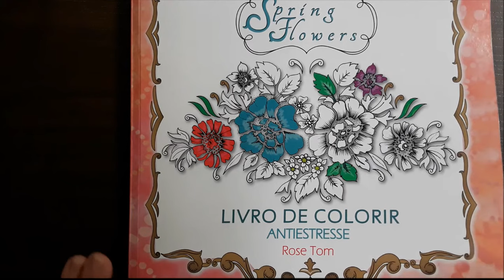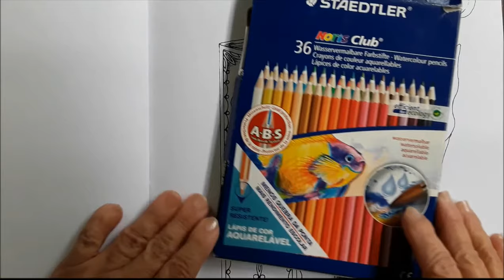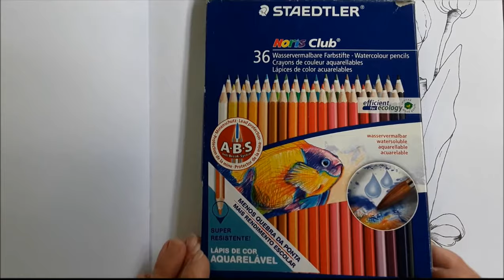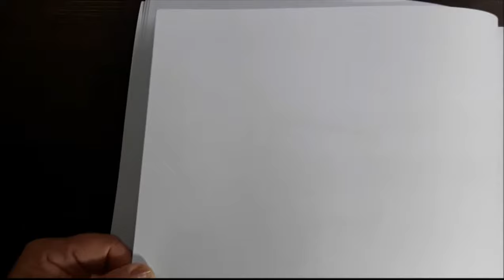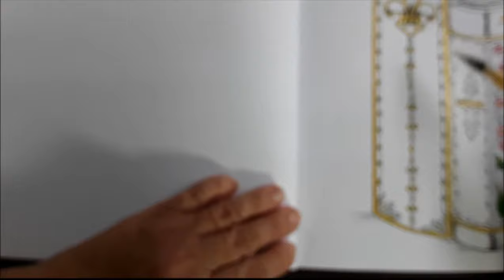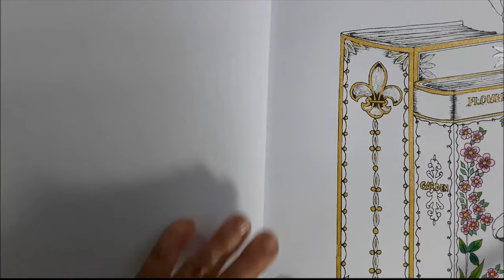Colorindo Livros - Sping Flowers Rose Tom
Fazendo colorido no livro da rose Tom - Sping Flowers pedido de três seguidoras.